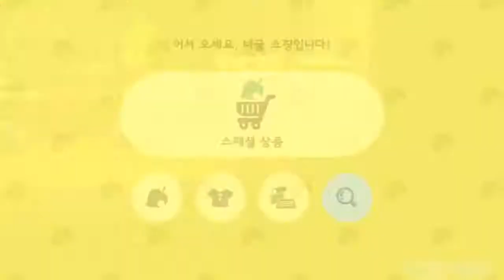모동숲 115화 --힐링게임-- 발자국 소리, 물 흐르는 소리 즐기기 ASMR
새로운 이웃 영입 작전 개시!!!